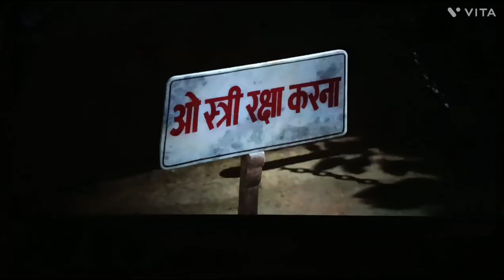plzsubscribe shots shortvideo